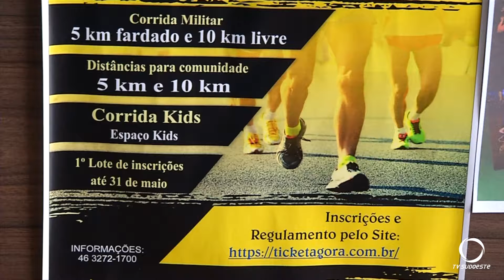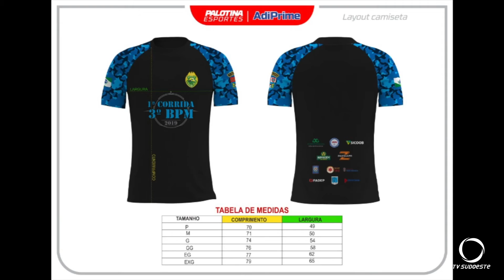Abertas as inscrições para a 1ª corrida do 3° Batalhão de Polícia Militar